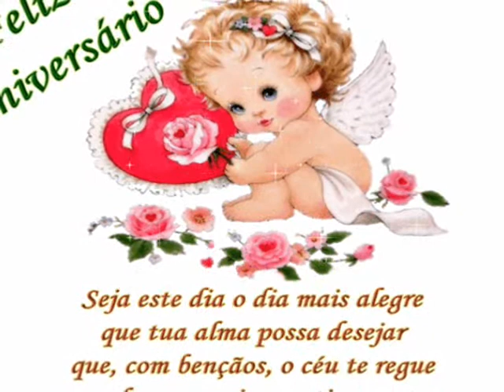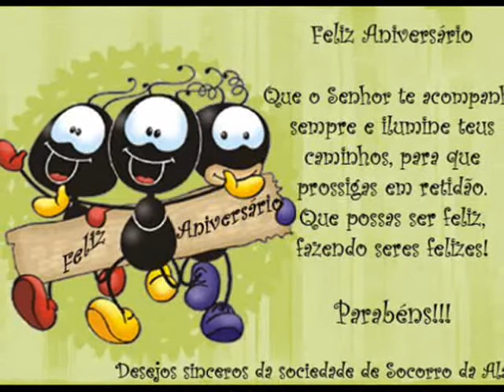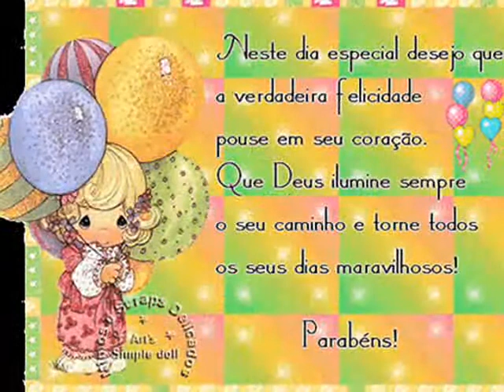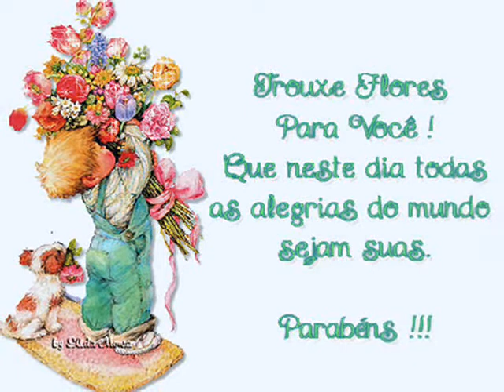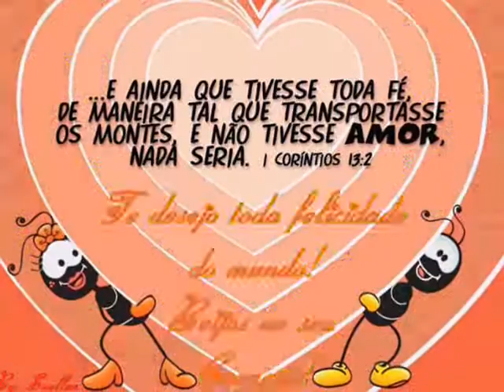ANIVERSÁRIO DA MINHA QUERIDA IRMÃ NANINHA BONITA.....